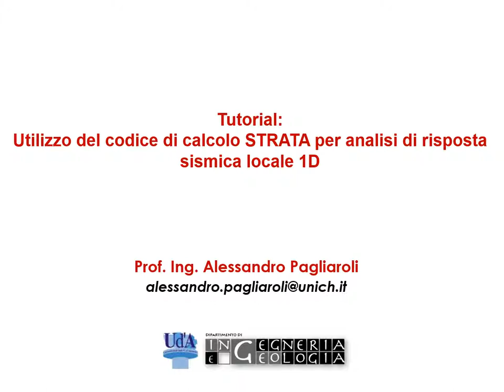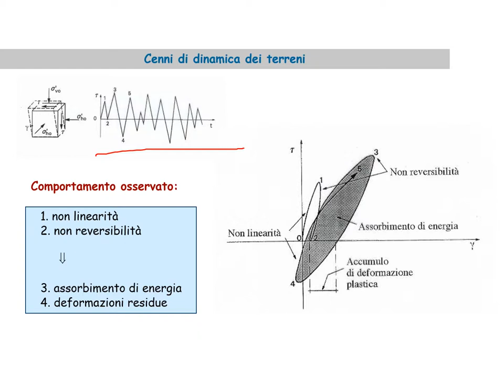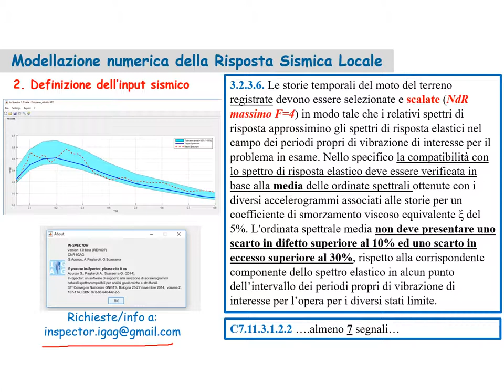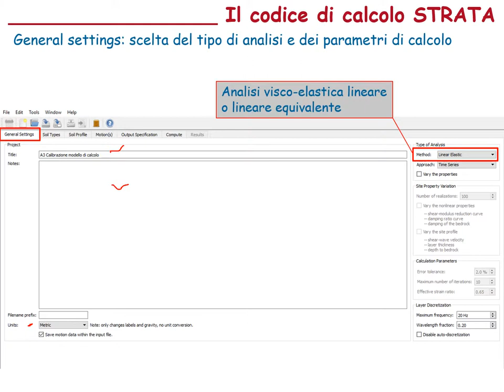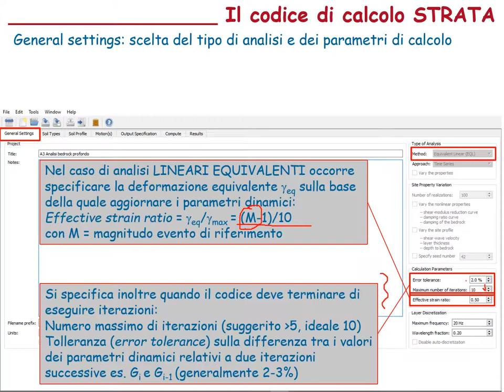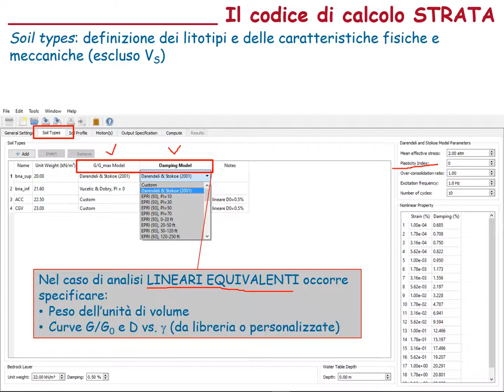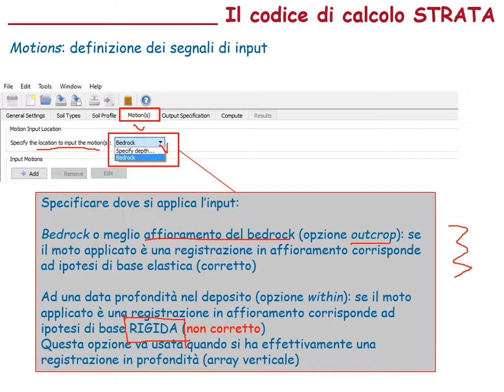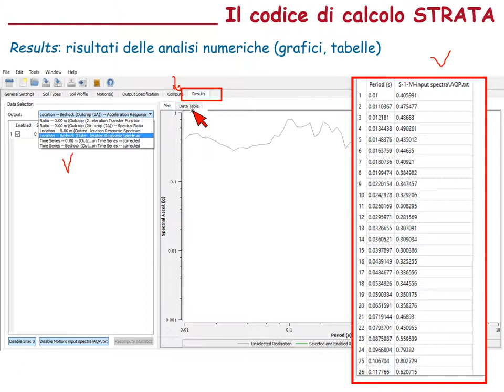Risposta Sismica Locale: tutorial utilizzo codice freeware STRATA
Breve tutorial per l'utilizzo del codice di calcolo 1D gratuito STRATA. In premessa alcuni brevi richiami sulla Risposta Sismica Locale.